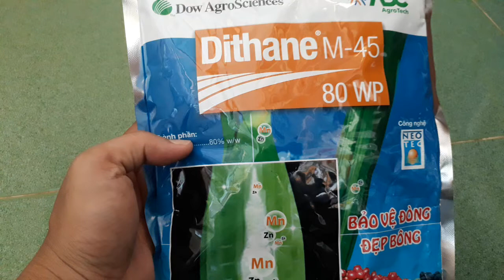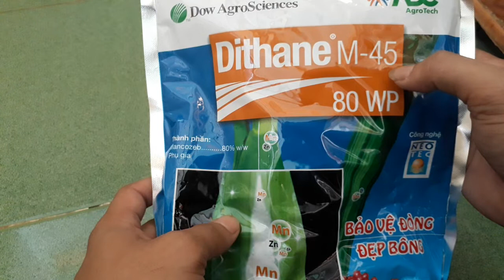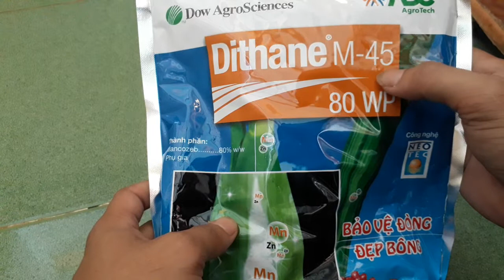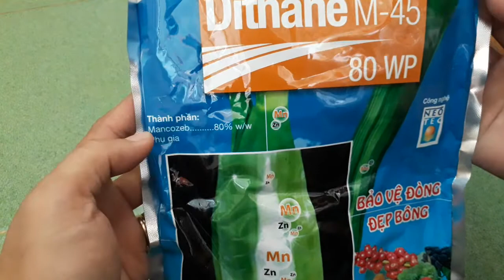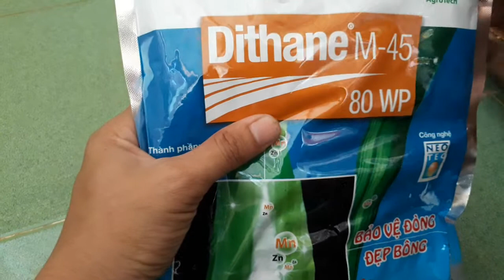#86 - Thuốc trị thán thư DITHAN M45 (Mancozeb)